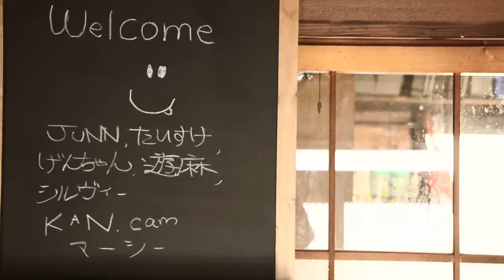2011年2月23日 JUNN Music Everywhere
2011年2月23日
とある場所のちょっとした記録